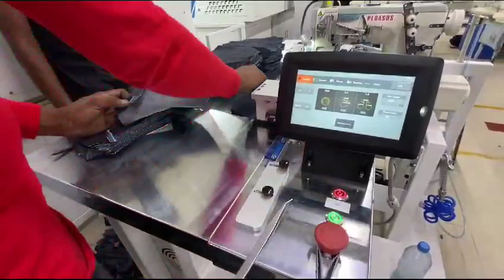VT APH 700CS P Chain Stitch Pocket Hemming - Pegasus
VITONI VT-APH-700-CS/P Chain Stitch Pocket Hemming - Pegasus

Automatic Jean / Cotton Pants Pocket Hemming Machine

VT-APH-700-CS/P  With Chain Stitch  -   P = Pegasus

- Productivity : 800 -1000 pcs per hour lock stitch
                          1200 – 1800 pcs per hour chain stitch

- Lock Stitch & Chain Ctitch Available

- New Improved folding system and Stacking system

- Chain Stitch

       Pegasus - W3522P-04A

-      Speed -  Chain Stitch 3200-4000 rpm

- Non Skill worker can easy operate

Focus Garment Tech Pte Ltd, Singapore,  Owner of VITONI Brand

Sound Track : Summer